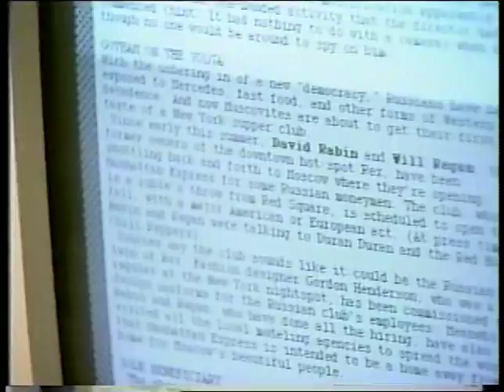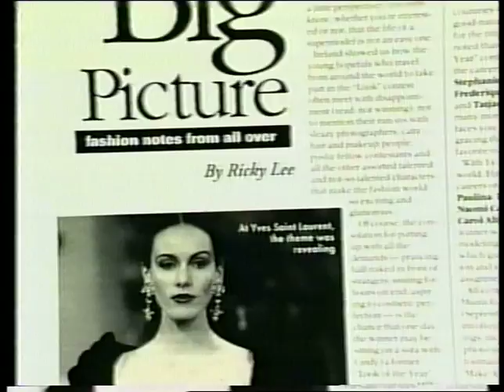Wavelength Young Entrepreneurs with Jennifer Smith